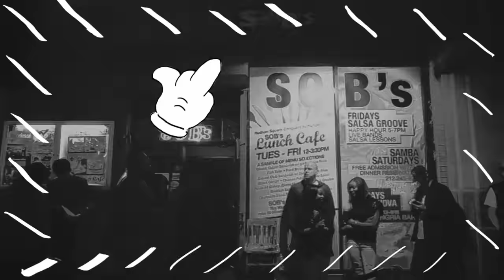Mac Miller - America (Ft. Casey Veggies & Joey Badass)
Album available everywhere September 18, 2015.

Presents - AMERICA

Directed By: Mike Waxx & Mike Carson
Edited by: Darnell Williams
Animation Director: Nem Perez
Animators: Brandon Breaux, Aaron Marsh, Stuart Jon Marsh, Jimi Filipovski, EJ Green, Anthony Esquivel
Produced by: Hannibal King